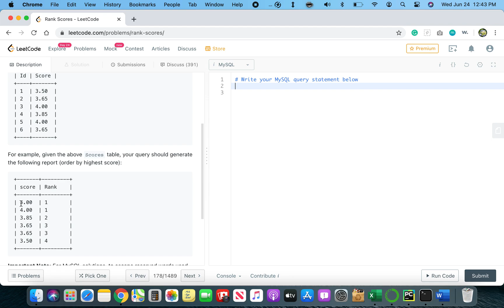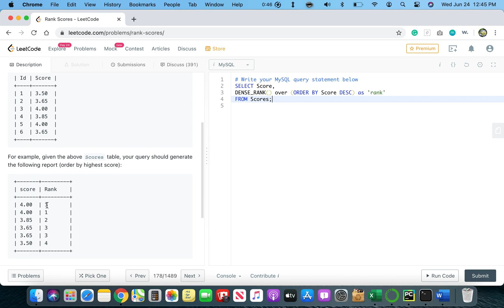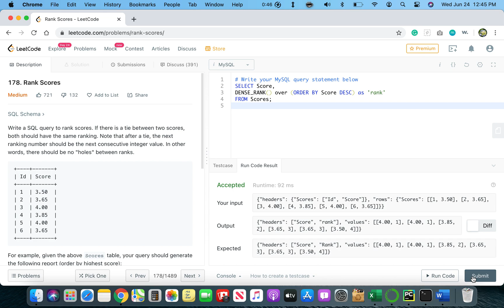Rank Scores| Leetcode| Database| SQL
Top SQL Interview Questions